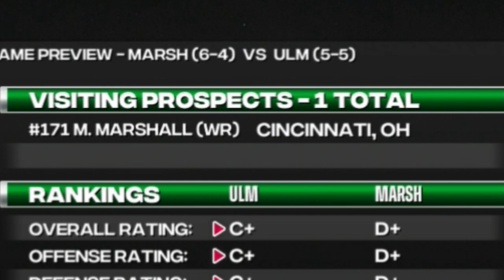Our Backup Fullback Is A Saint | Marshall Football Dynasty | NCAA 14 Dynasty | Episode 31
In episode 31 of our Death Penalty/Walk On dynasty on College Football Revamped with the Marshall Thundering Herd we take on the ULM Warhawks and do a player profile on Walk On backup Fullback Todd Daniel!

Will also be doing player storylines, and more throughout this dynasty.

ncaa 14 dynasty
college football revamped dynasty
NCAA 14 Dynasty
Walk On Dynasty
EA Sports College Football
ea sports college football transfer portal
suspension ncaa 14
suspension ncaa 14 dynasty
ea sports 25 suspension
ulm warhawks ea sports college football 25